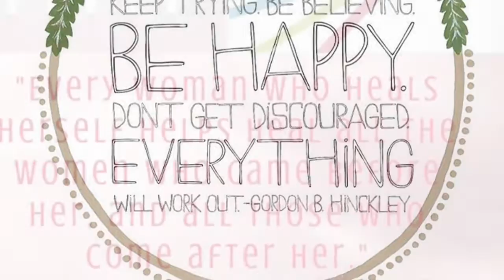MakeUp Ministry - Nail Polish Kits - Beauty Tangent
In this video I share more about my Makeup Ministry and some of the ways I give back to local charities and women across the country. It is the love and support of women just like us that we are able to lift each other up through hard times in life. When women are consumed with worry, fear and doubts of what the future holds, it's the little things that they need to look to for joy and a mental "time-out". When we spend every last dollar keeping our families going, many times there isn't anything left for us! I wish I could do more, but as I come up with more ideas and ways to give back to others, I'll share with you! If you have any womens' charities or groups that may need a dose of the "beauty fairy", please reach out! xoxo - Bahar